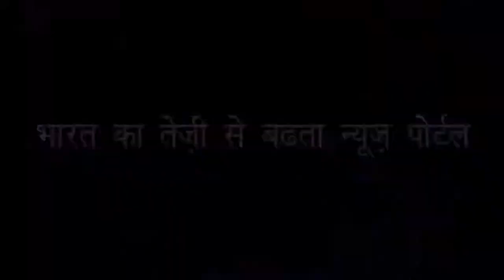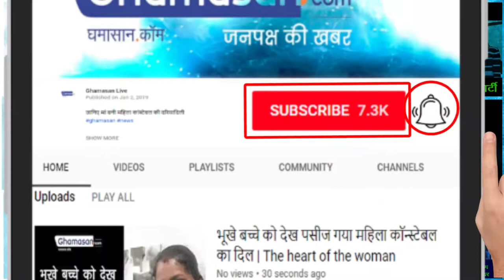आचार्य संजीवानंद अवधूत से खास चर्चा | Special Discussion with Acharya Sanjivananda Avadhut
प्रयागराज कुंभ से मुकेश तिवारी की रिपोर्ट | Mukesh Tiwari reporting from Prayagraj Kumbh